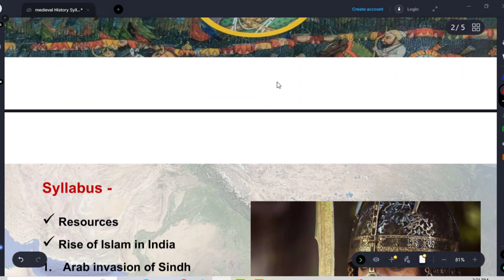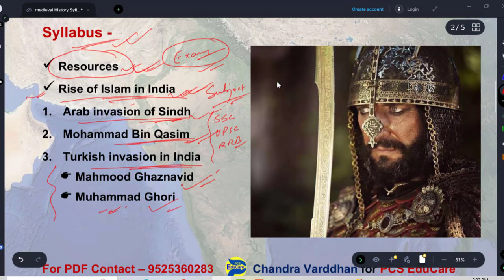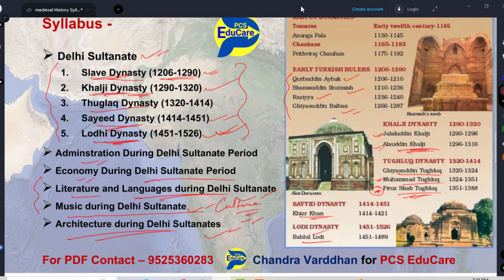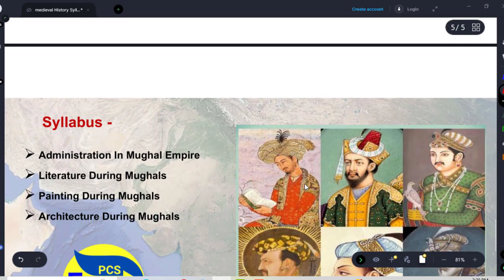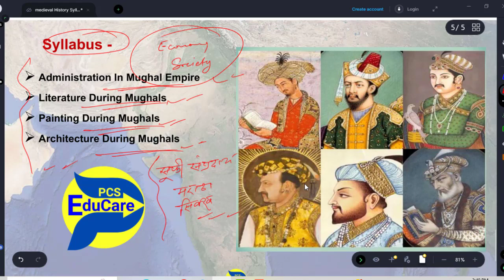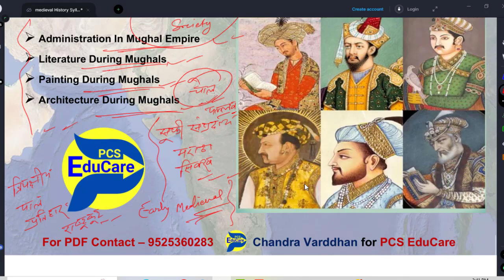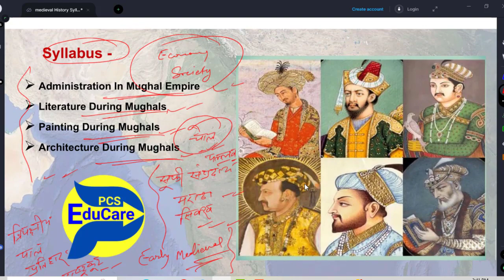Medival History of India ! परिचय ! Syllabus & Introduction ! For all Exams